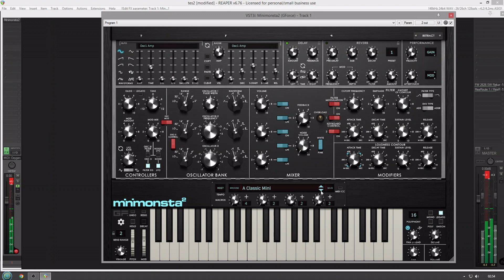G-Force Minimonsta 2. Minimoog Emulation - No Talking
True to the original Model D®, the heart of Minimonsta2 provides the full original feature set with precise waveforms, a beautifully accurate resonant filter, snappy ADS envelope generators and the wonderful Mini loop-feedback function.

Using just these classic parameters, Minimonsta2 has a huge tonal palette that ranges from fat to fierce, and searing to sizzling. However, there’s so much more here, as a plethora of additions turn a beautifully realised Mini into a truly unique Monsta.